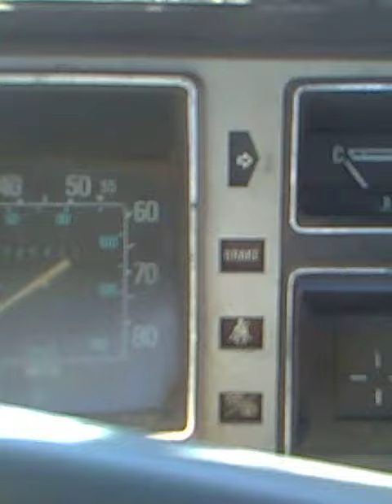Diesel Brothers can you help me?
Dear Diesel Brothers I am trying like hell to get a job and my truck is the only thing I have but she needs a little love so whoever I go to see for work sees it and says wow nice truck i'll hire him. can you make that happen please? it is driving me up a creek to get a job and have someone not hire you because your truck looks like hell.